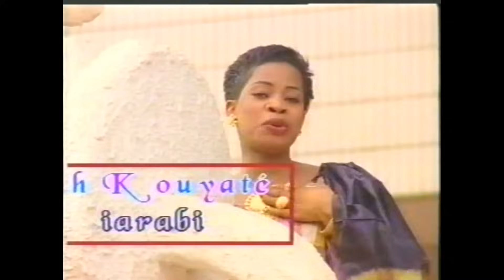Mah Kouyaté (Mali) - DIARABI